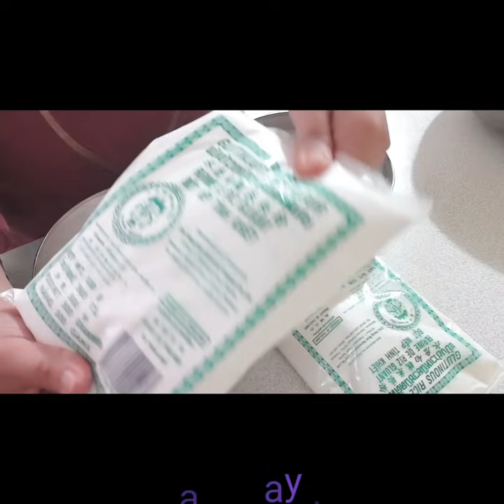How to cook KALAMAY KAPIT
Ingredients:

Kalamay
-2 packs 500 grams Glutinous rice flour
-4 Cups white sugar
-6 Cups Coconut Milk

Langka topping
-2 cups langka diced
-1/4 cup sugar
-1/4 cup water

Latik:
-4 cups coconut Cream

Happy cooking mga ka FIESTA :-)